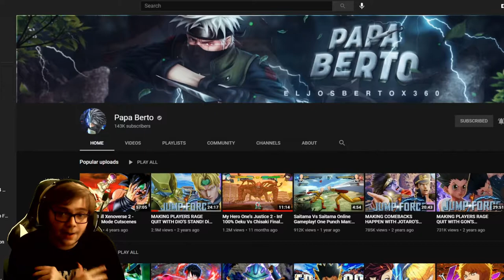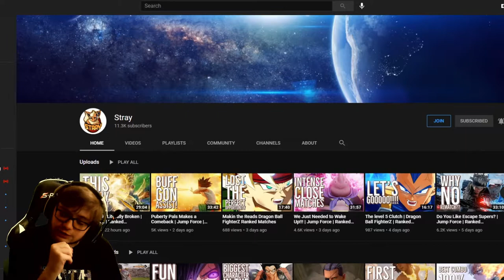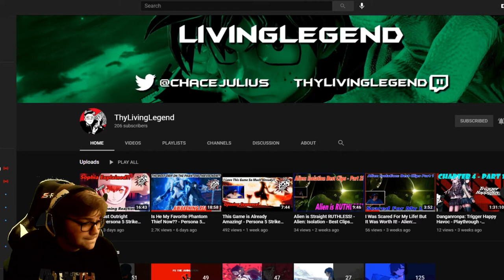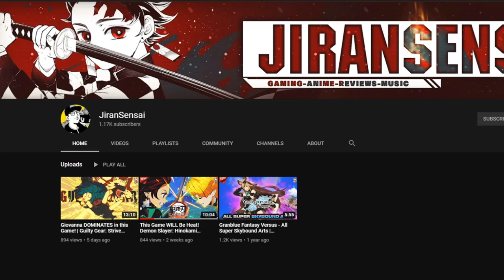Chrome Dome City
So, I finally got my green screen and i'm loving it! Of course I still need to adjust the lighting for it, but we'll get to it soon! But I ran the chrome dome  team in jump force, and can't tell you how fun this team is LOL

{Outro Song}:
●SEPY feat. Tida - Always Together [Bass Rebels]